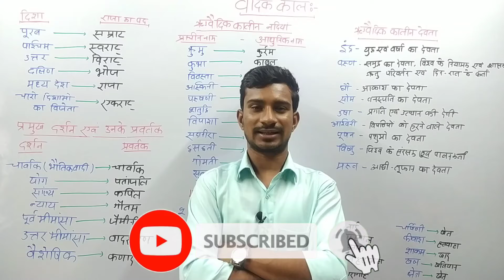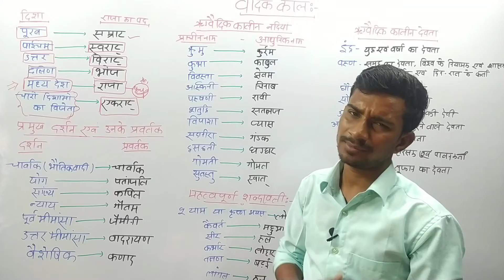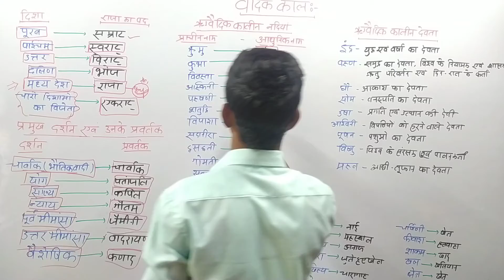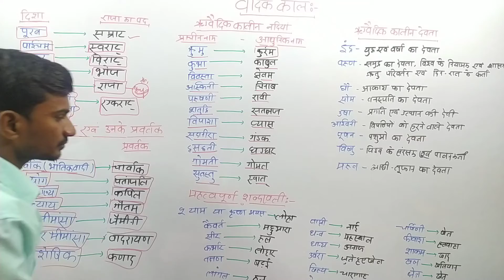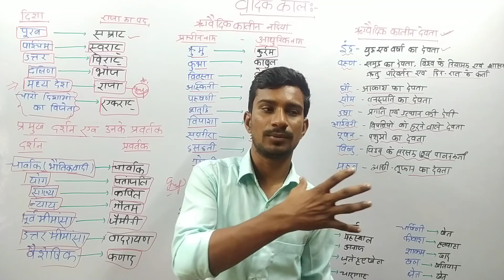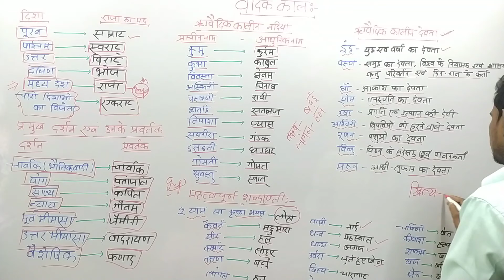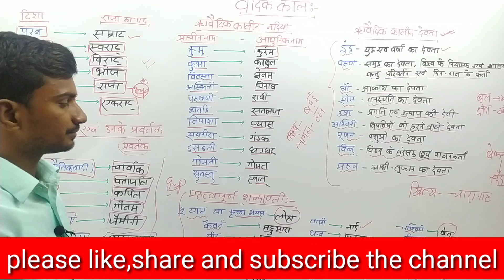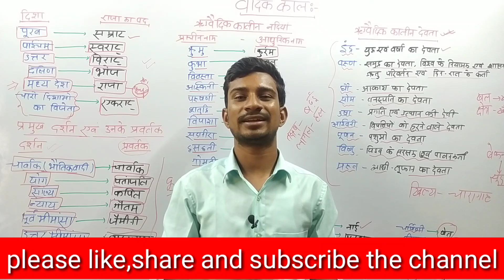Lecture-04//for UPSSSC PET 2021//वैदिक काल से संबंधित महत्वपूर्ण तथ्य...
In this video we are going to study the some important fact based on the Vedic period.